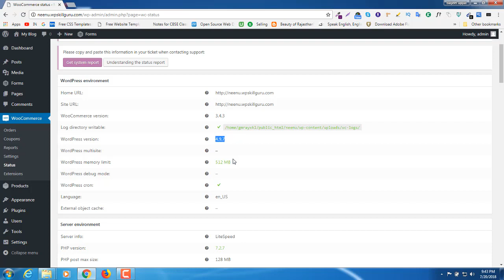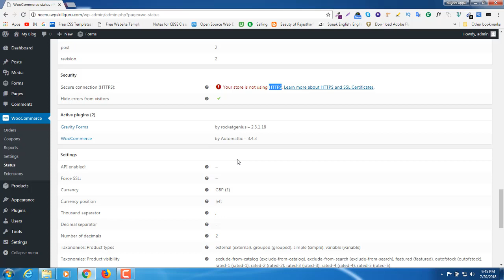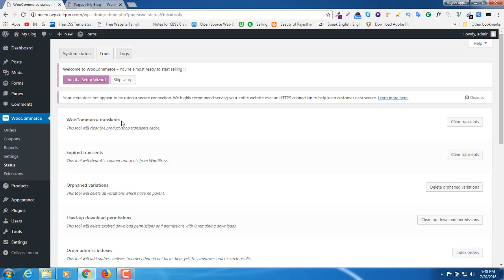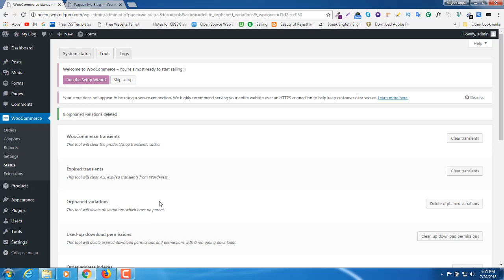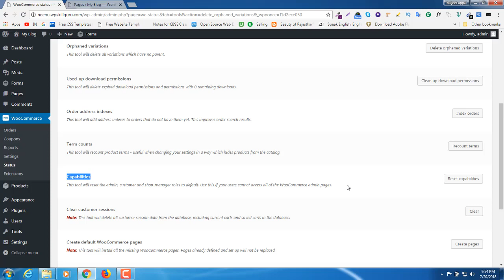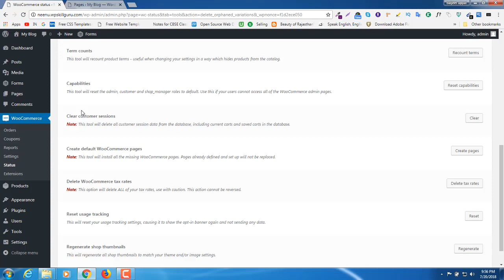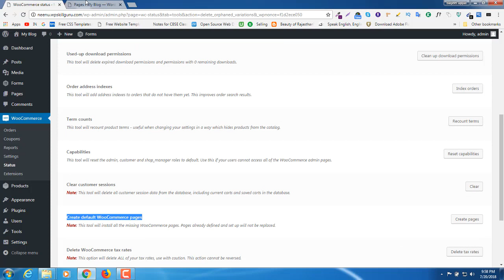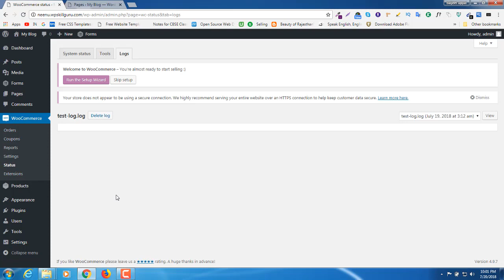Woocommerce status क्या है? Woocommerce के delete हो चुके pages को कैसे वापिस लाये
Woocommerce status क्या है?